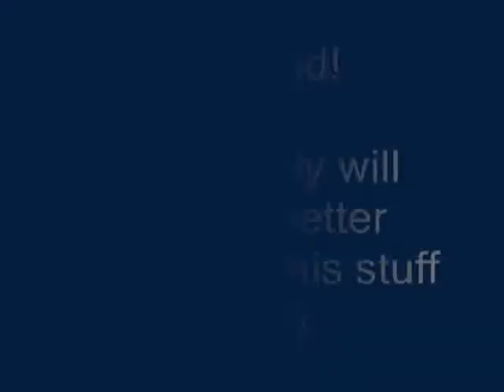Memories - Rough Cut